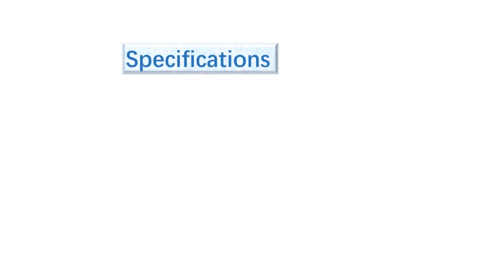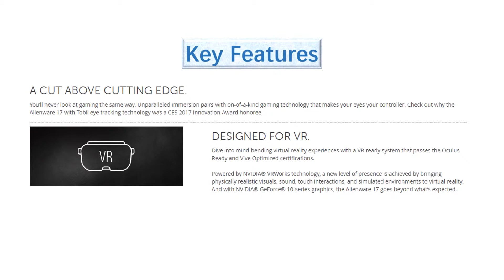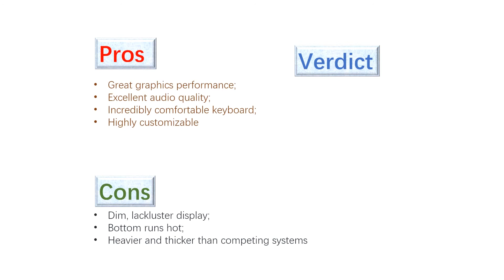Ultimate Alienware AW17R4 7005SLV PUS 17 3 FHD VR Ready Gaming Laptop Overview